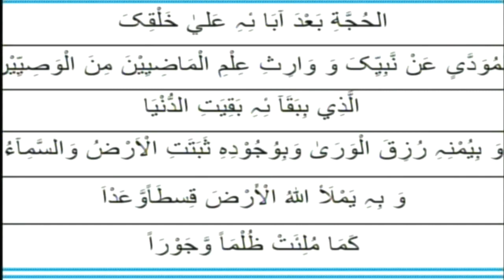M Syed Talib Hussain Mosavi Khutba e Juma Khoja Masjid Kharadar 08 April 2022